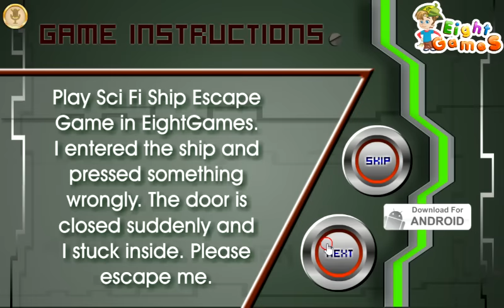Sci Fi Ship Escape walkthrough EightGames.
Sci Fi Ship Escape video YouTube
Sci Fi Ship Escape walkthrough
Sci Fi Ship Escape EightGames
Sci Fi Ship Escape video walkthrough
Escape Game Eight Games